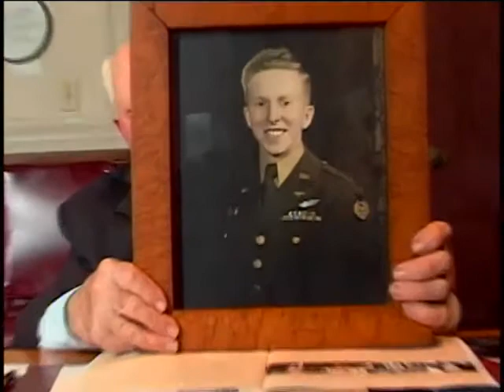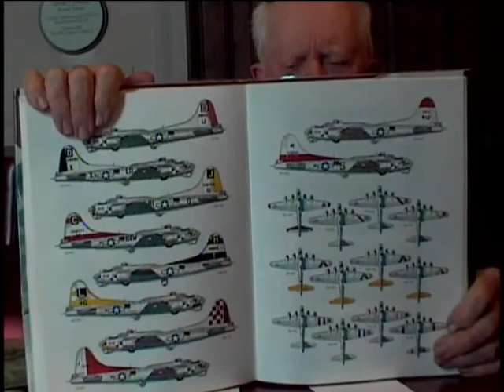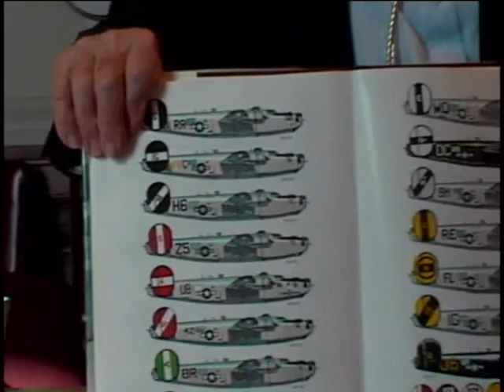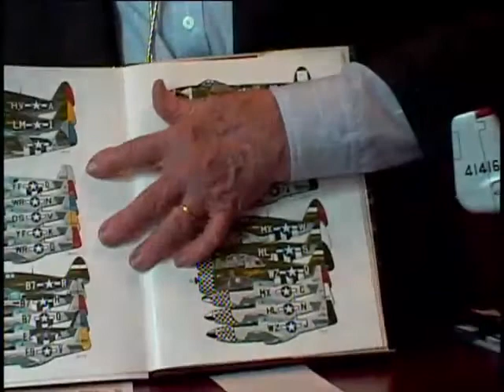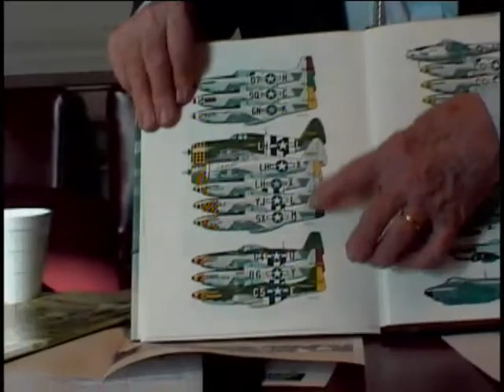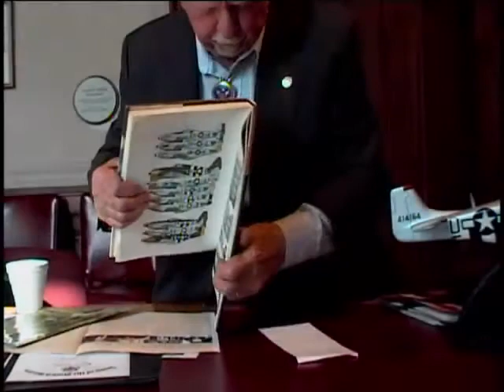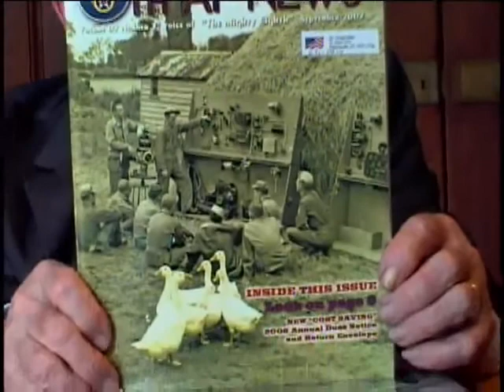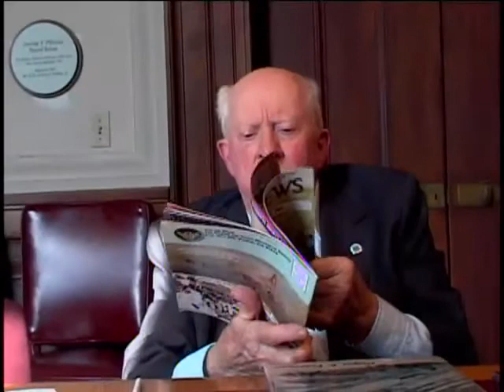Gerald J. Miller, First Lieutenant, US Army Air Forces, World War Two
First Lieutenant Gerald J. Miller
DOB: 24 November 1923
Hometown: Croghan, NY
Place of Birth: Croghan, NY
Inducted: 2 December 1942
Discharged: 26 December 1945
United States. Army Air Forces. Fighter Group, 353rd
9 April 2009
Buffalo, NY
P-51 Mustang
Flying and strafing missions.
Miller, Gerald J.
England
Belgium
Ardennes
Central Europe
Rhineland
Discharge papers and an 8th Air ForceBoard of Directors nomination paper include.